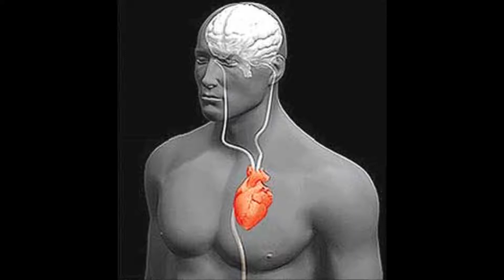Drubinlife comercial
presentacion del Libro" correras sin fatigarte y andaras sin desmayar"